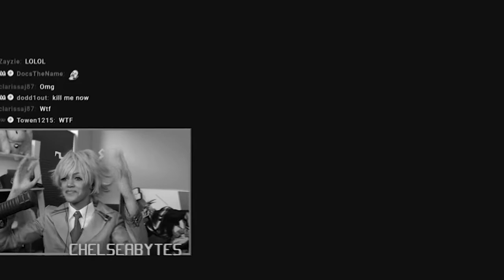ChelseaBytes Twitch Clips (May 2022 Highlights) - Poppy Sucks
This month was LITTERED with Poppy's Playtime, complaining about Mango, and everything in between. Too many jump scares that I couldn't even keep track of the number of times I screamed. Here's hoping y'all enjoyed my terror lmao